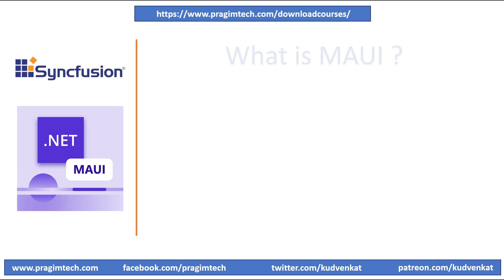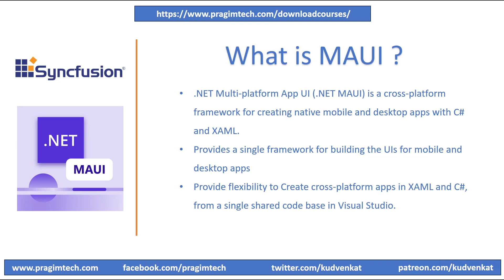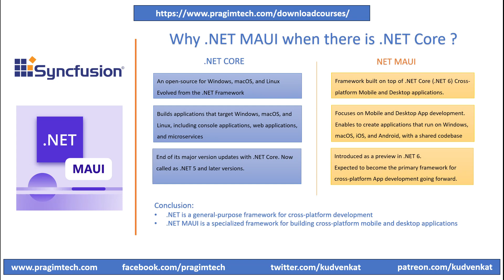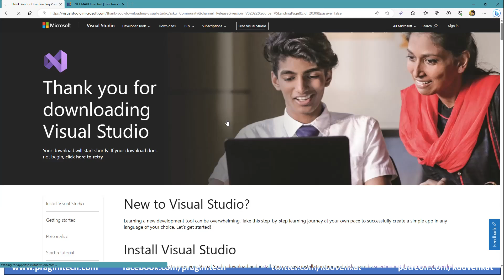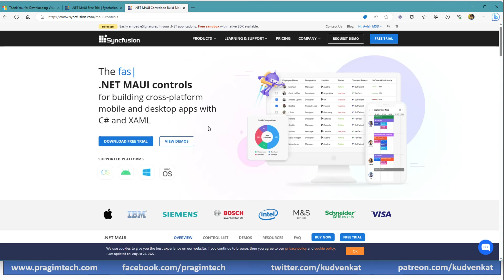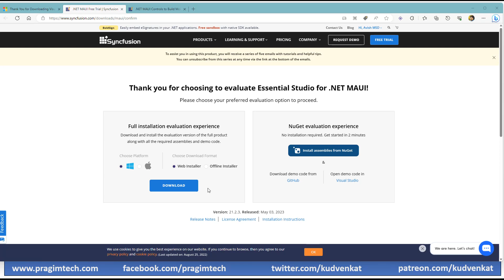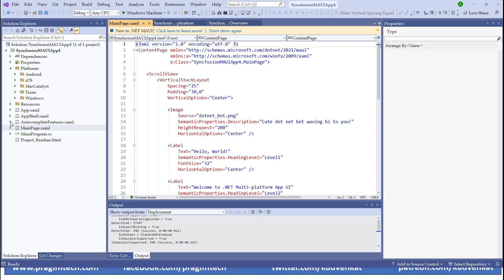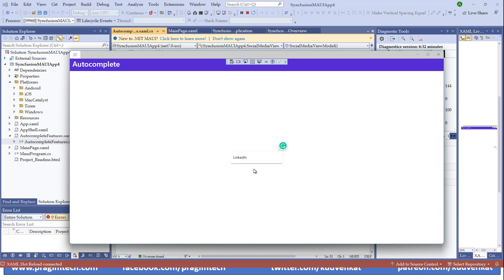What is .NET MAUI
1) What is MAUI
2) Getting Started with MAUI
3) About Syncfusion Controls for MAUI
4) Getting Started with Syncfusion Controls
5) Create the first project with Syncfusion MAUI